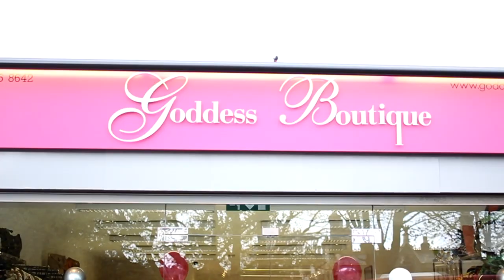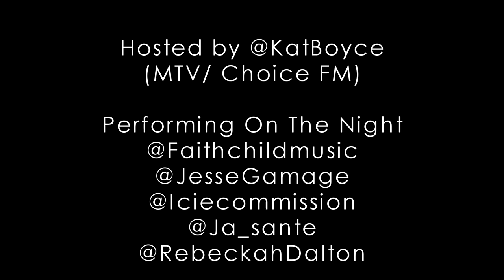TheDirtyGamesWePlay - EP4 [@dearrobtv]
Episode 4 uncovers and unravels a myriad of tricks and games that some men and women play in a relationship setting. 07.05.12 THE DIRTY GAMES WE PLAY PART III @ Guanabara Holborn. A night of comedy, live music and debating hosted by @KatBoyce (MTV/ChoiceFM). Live performances from @faithchildmusic, @JesseGamage, @IcieCommission, @Ja_Sante, @rebeckahdalton. On the panel will be @dearrobtv, @antslesulk and @veinthecityuk. Doors open @ 7pm, show starts @ 8pm.